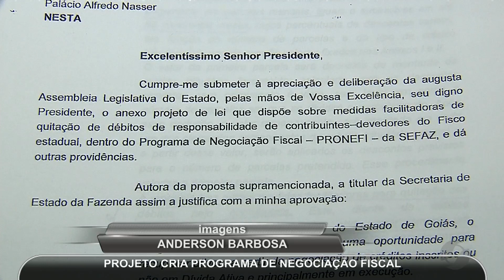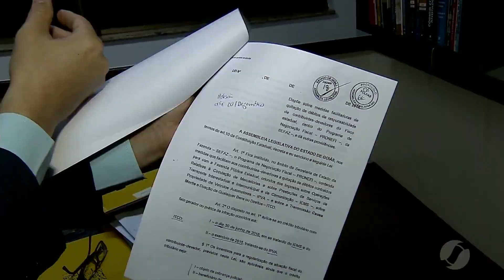JMD (15/11/16) Projeto de renegociação de dívidas do Estado